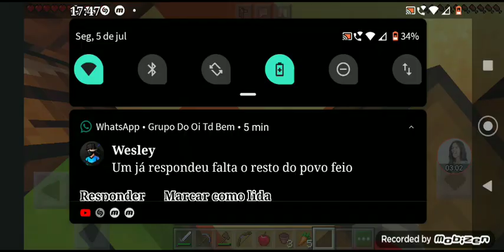Dunas ep 2- nunca nunca, nunca mais nunca mesmo procurem treta com alguém mas forte do que vc!